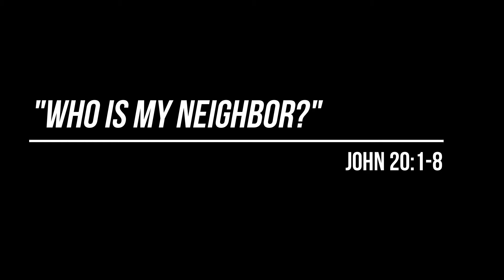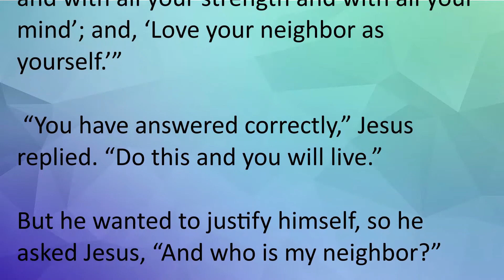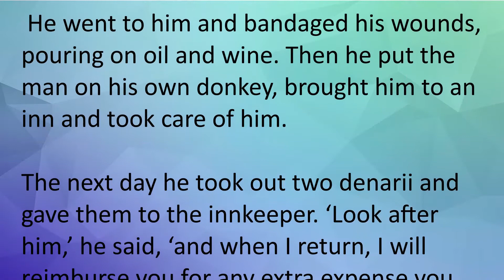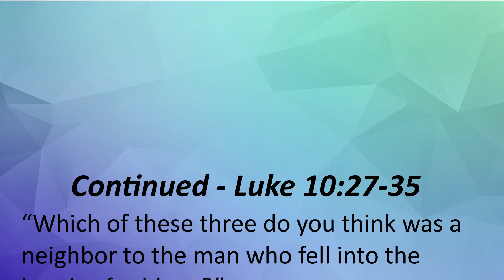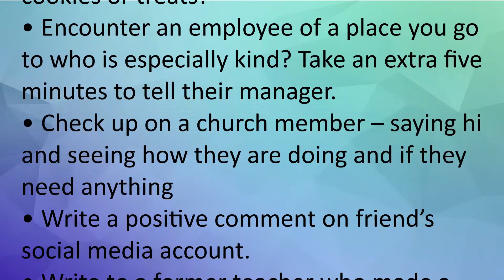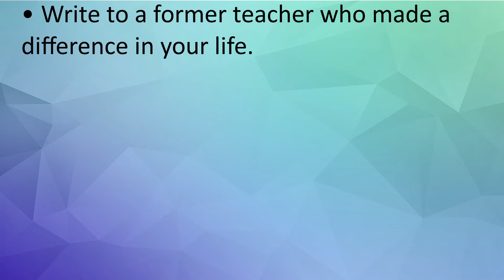Who is My Neighbor - Lakin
Good Samaritan removed the barriers to go, serve, and help out his neighbor.